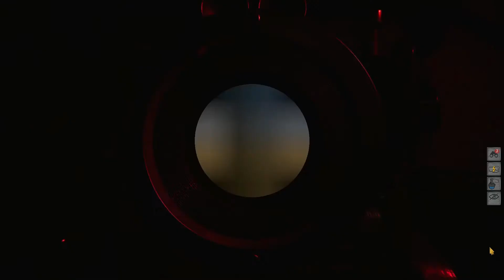Uboat Saison 2 épisode 1#un nouveaux départ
Cela nous aide vraiment !

Lien aussi disponible sur la chaine !

Noonsol's Music Studio Fate intro